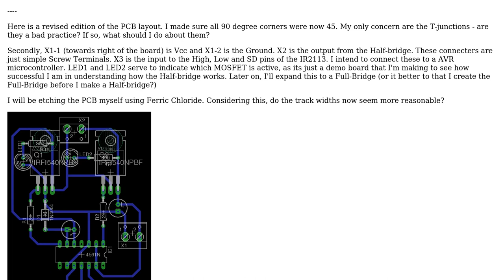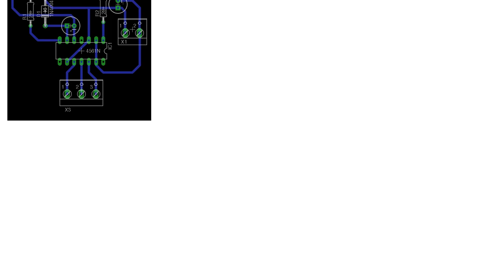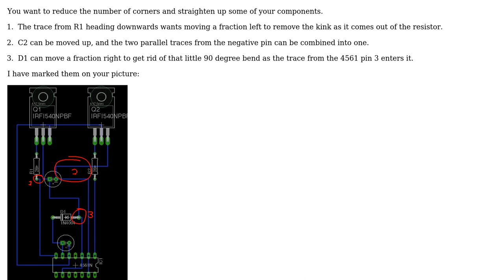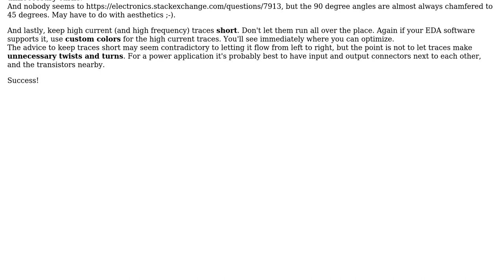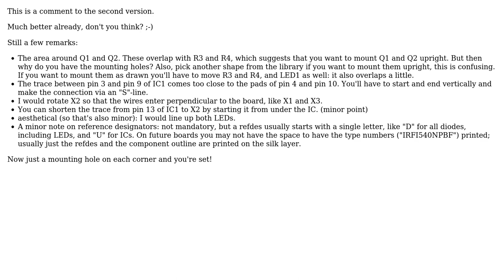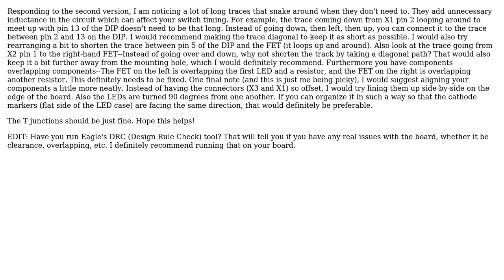Electronics: Feedback on PCB layout for Half-Bridge (4 Solutions!!)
Electronics: Feedback on PCB layout for Half-Bridge

With thanks & praise to God, and with thanks to the many people who have made this project possible! | Content (except music & images) licensed under CC BY-SA | Music | Images & others | With thanks to user stevenvh user Saad user Majenko user DerStrom8 and the Stack Exchange Network Trademarks are property of their respective owners. You are responsible for your own actions.